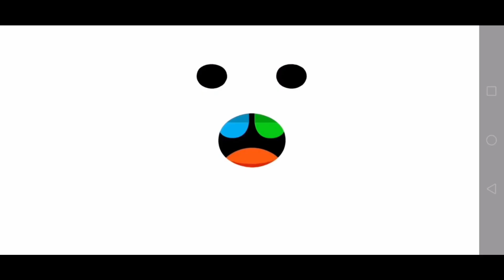24 HORAS TRABAJANDO EN TOCA LIFE WORLD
En esta historia de toca life world, decoramos una casita de toca boca con la nueva actualización de toca life world y tambien usamos la casa del mundo gratis para decorar el escenario para este divertido video, en el que Luna toca boca juega toca boca.
crea personajes y decoramos un SPA para esta divertida historia

LunatocaTuber pasa 24 horas trabajando dando masajes en toca boca